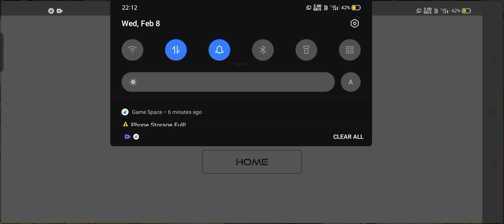tractor game 🎮 Very hard race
games tractor